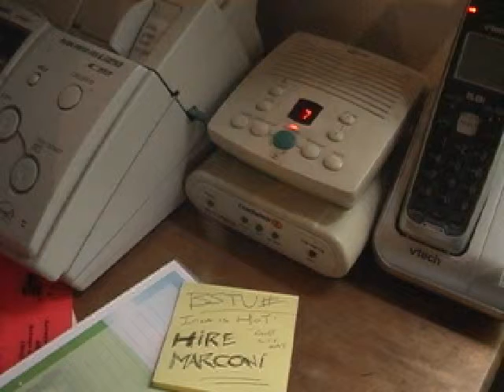The answering machine